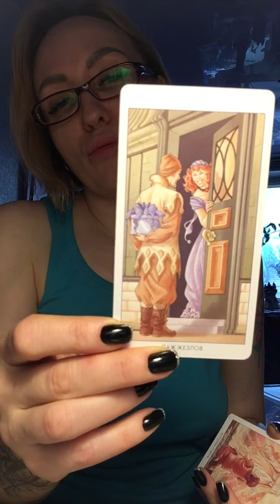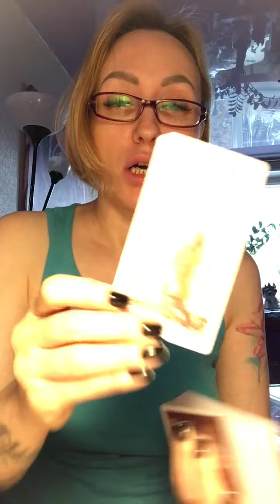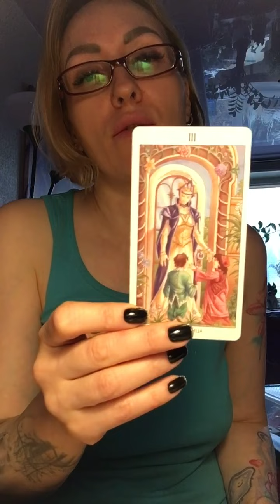Оба молчите.. что же будет дальше?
Общий расклад, у всех проиграться он не может!